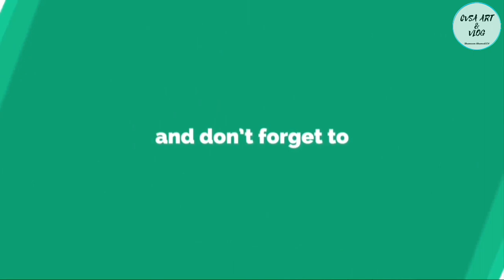പുഴയിൽ പോയി കക്ക പിടിച്ചപ്പോൾ | cvsa art & vlog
പുഴയിൽ പോയി കക്ക പിടിക്കുന്ന ഒരു vlog ആണിത്. അതിനു ശേഷം വേറൊരു ഇടം കൂടി പോകുന്നുണ്ട്.